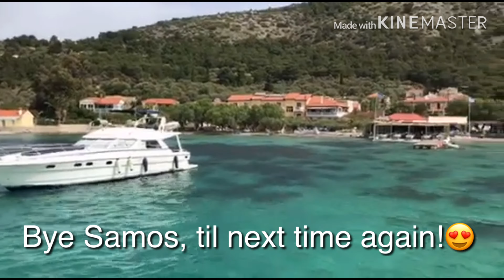Samos Greece🇬🇷 Relaxing Vacation